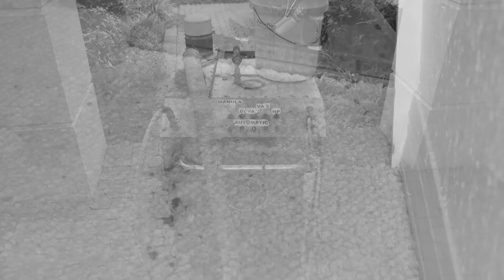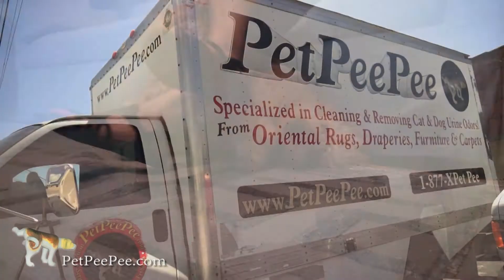How do you get rid of the smell of urine-from Hand knotted rug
How do you get rid of the smell of urine

Publish June 7, 2017

 by PetPeePee company Oriental rug drapery cleaning from dog and cat urine odor organically, and 100% guarantee in writing urine odor removal permanently by using the Dead Sea minerals.